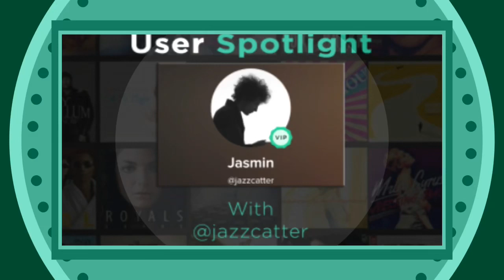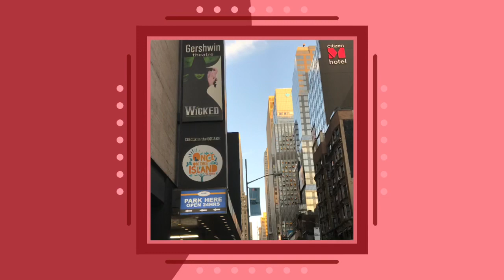On Broadway - George Benson cover by Jazzcater & SinginJedi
On Broadway - a fun collab with miss Jasmin @Jazzcater, tribute to George Benson. 🕺👏🏻🌹